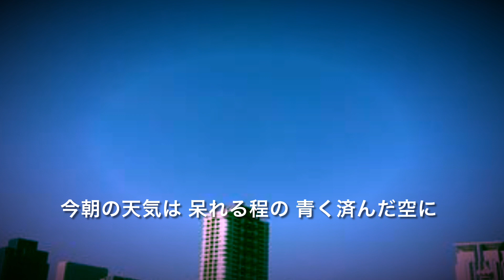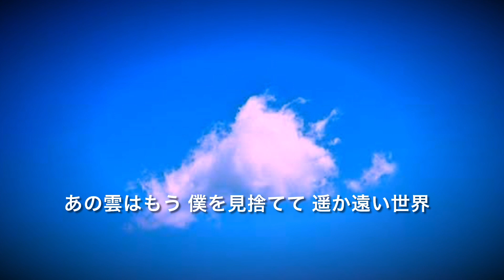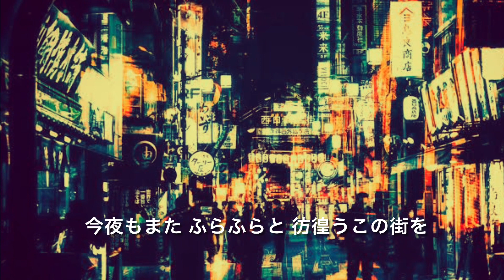どうしようもない僕のBlues（My Hopeless Blues） 昭和を未だ引きずったまま取り残されたような呑んだくれ男の自虐的なBlues「今日も憂鬱だぜ、さて呑みにいくか～」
♯ イントロ       0:00
♯  サビ              0:45
♯  ギターソロ  2:04
酔いどれ、二日酔い、サラリーマン。
人生の峠を既に越えて、全くうだつも上がらない（自分）男。
人生と真逆のような晴天に浮かぶ雲がユーモラスに、少し悲しげに見ているのをうっとうしく感じながらも、決して人生を改めようとしない．．．。
さてさて、仕事は適当に済ませて、今夜もふらふら酒場へ。
昭和の時代を未だ引きずったまま、取り残されたような男の自虐的なBlues。